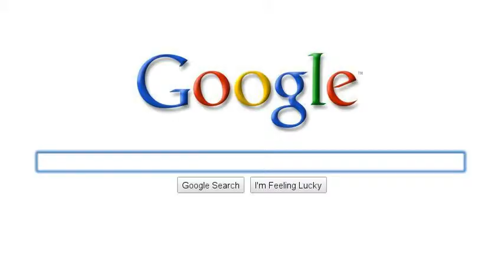My Search Story lol